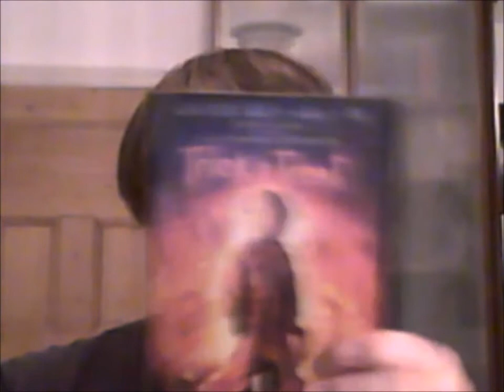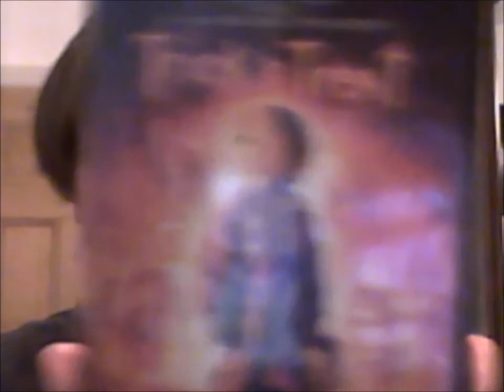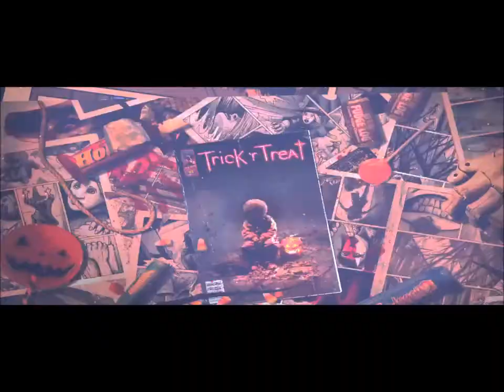Trick'r'Treat Film Review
A short review of the straight to DVD horror film Trick'r'Treat brilliant film 9/10